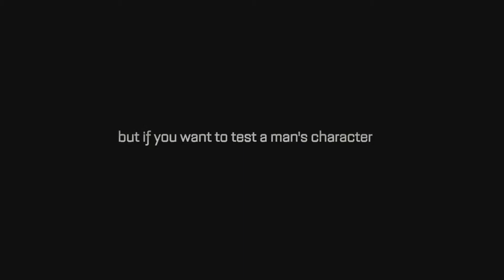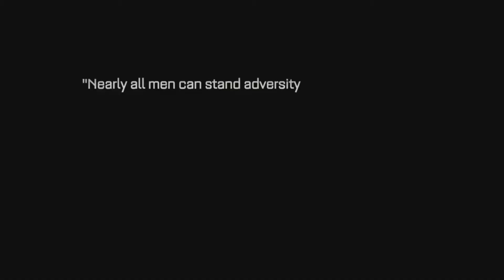Call of Duty: Advanced Warfare Special Editions and NEW Multiplayer Details!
Cyborg Zombies in Advanced Warfare?
The NEW "Call of Duty: ADVANCED WARFARE" Multiplayer Teaser! COD AW (Call of Duty: AW) will be launching November 4th on Xbox One, PS4, PS3 and Xbox 360. COD Advanced Warfare Multiplayer Gameplay teased today in this new story trailer. Call of Duty: Advanced Warfare's Multiplayer Reveal takes place on August 11th where we will have SO much more information on the multiplayer. In this video, I discuss exo-skeleton abilities in multiplayer, the killstreak's are now scorestreaks (similar to Black Ops 2)!